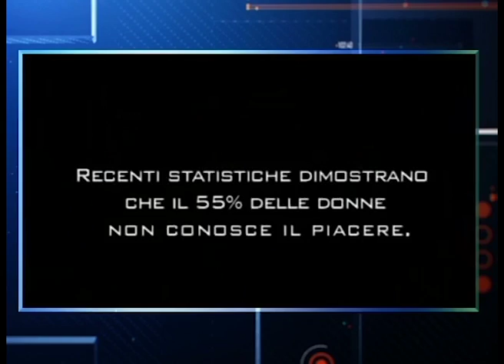Class tv CNBC - puntata 9 - Lorenzo Marini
Lorenzo Marini ospite di Marketing Media & Money per la rubrica spot vs spot. Questa settimana a confronto due marchi di shampoo.
Alla rubrica del 18 aprile segue un approfondimento sulla regia degli spot con alcuni esempi di film girati proprio da Lorenzo Marini.